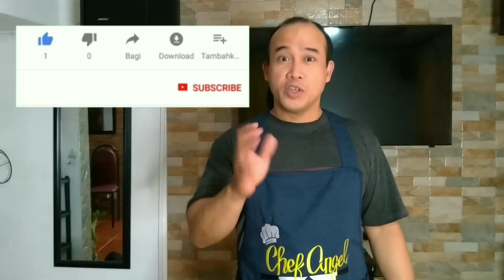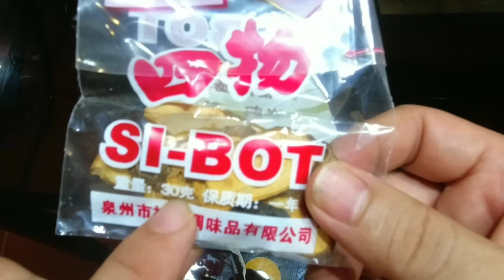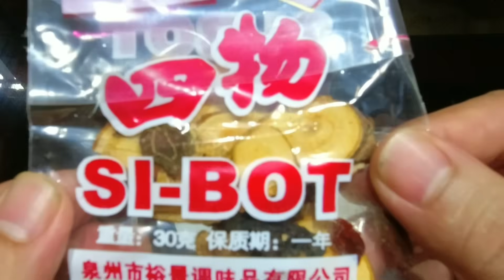BALBACUA BALAT NG BAKA WITH TUNGKOY/BALBACUA RECIPE@chefangelkitchen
Balbacua, also spelled balbakwa or balbakoa, is a Filipino beef stew made from beef, collagen-rich beef parts (oxtail, skin, and joints) , and ...It is best serve in rainy days. Enjoy cooking guys...

Ingredients:
.1kg beef skin
.5 cloves garlic mince
.2 tbsp mince ginger
.2 mediun size onion slice
.1 beef bouillon cube
.3 stalk lemon grass(tanglad)
.1 bell pepper sliced
.420gr pork & beans in tin
.1 packet sibot 30gr
anatto seed dilute in 1 cup of hot water